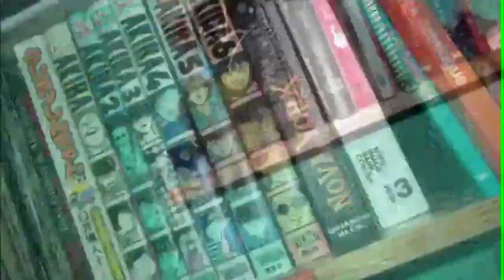PokemonStadium 2 parte 11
Aja saco!

1 - Falves Mó silêncio
2 - Sergio Hacker Maldito!
3 - Kuma Aki em cima mano
4 - Thiago Acho que ele não entendeu muito bem como joga é pra pegar os ovos não esquivar deles cara...

5 - Fernando Só rindo kkkkkkk pilantra

Avaliem o vídeo e comente também que isso ajuda muito agente.
Obrigado.